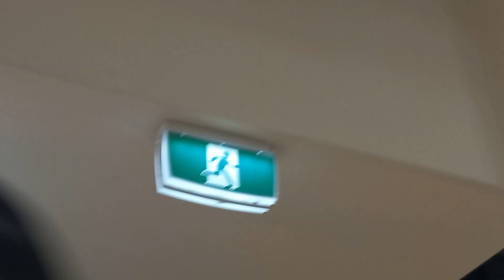Clevertronics Exit Sign at Finish Opposite at Southland Shopping Centre